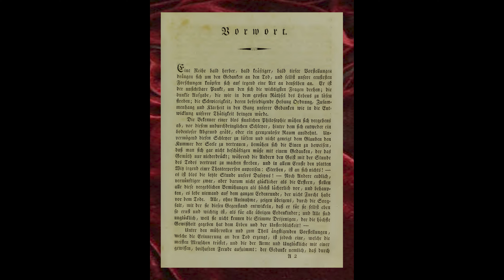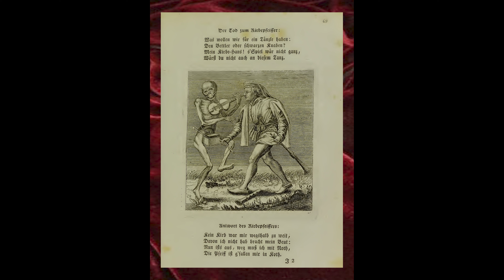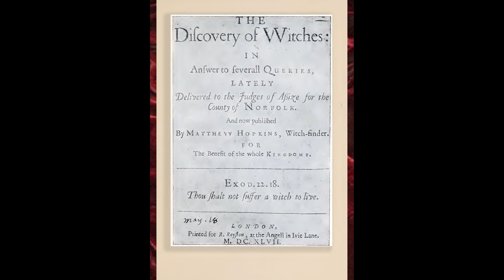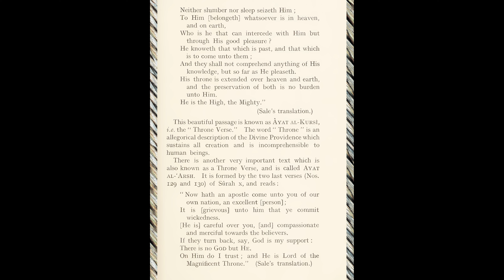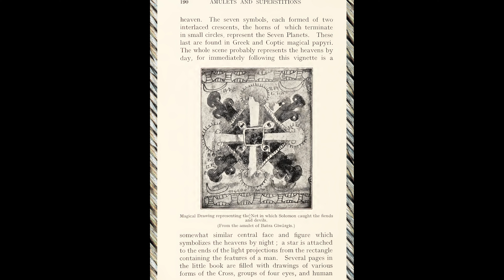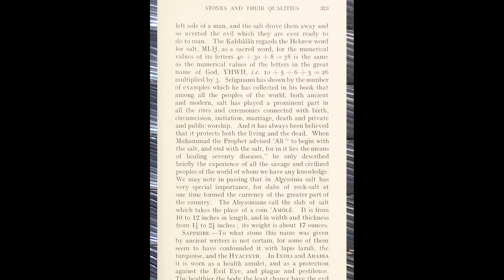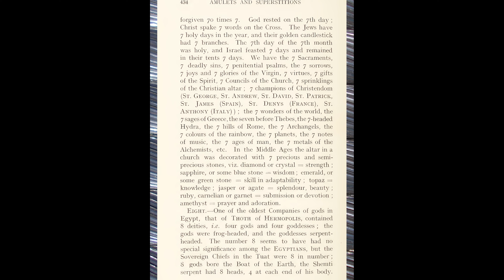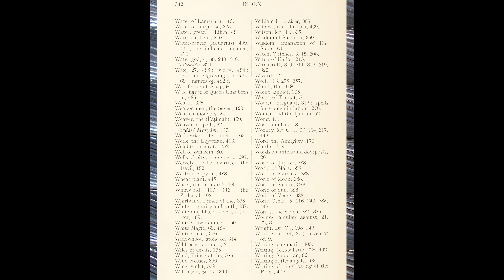Dance of Death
Dance of Death - 1518 Publication / Discovery of Witches / Amulets and Superstitions'